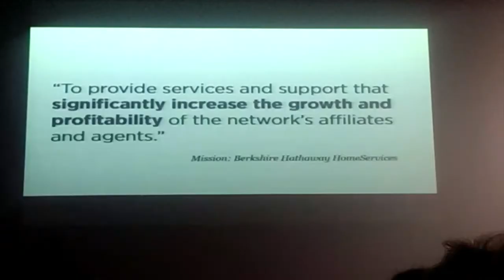One Magnificent Meeting - West Suburban - 1-21-14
Koenig & Strey and Prudential Rubloff west suburban business meeting.